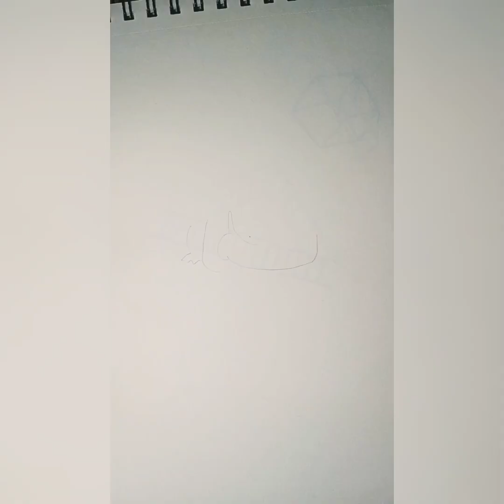How to draw Ragatha🎪 from the amazing digital circus 🎭🎨🎠|| Easy step by step drawing || coloring